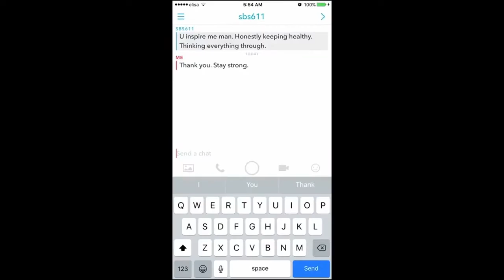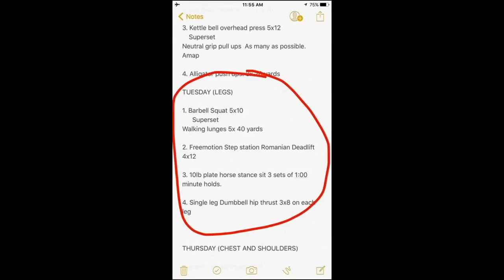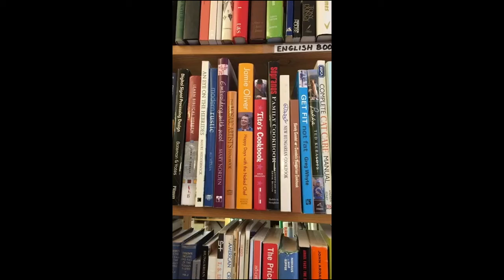Life Of James Swanwick (Helsinki Snap Vlog #1)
James Swanwick Vlog (Helsinki #1): I'm in Helsinki, Finland for the Biohacker Summit, but I have some time for myself before it starts so I decided record it and share it with you guys! Come and join me in this adventure!